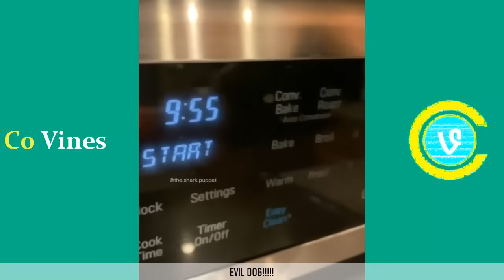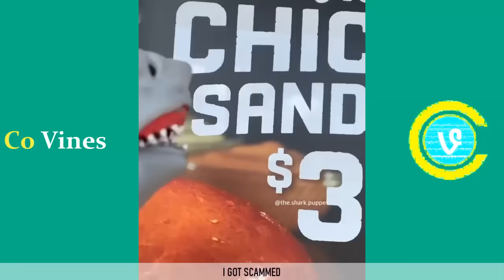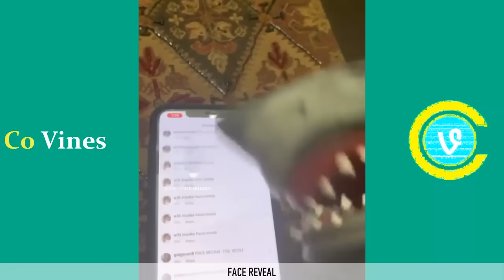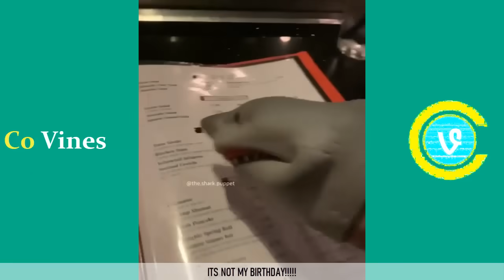Try Not To Laugh Watching Shark Puppet Compilation 2020 (W/Titles) Funny Shark Puppet Videos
I hope you enjoyed this try not to laugh challenge with the funniest Shark Puppet vine videos of 2020